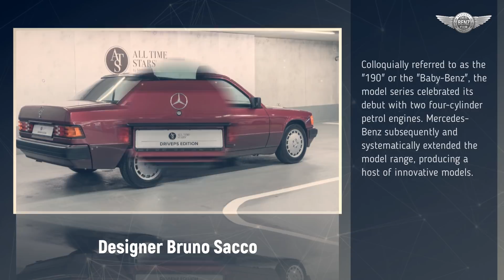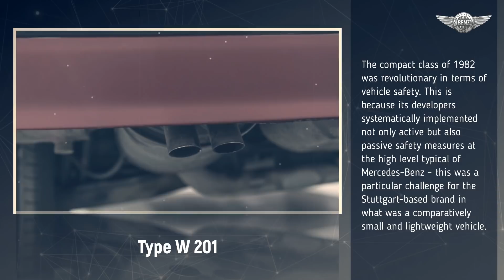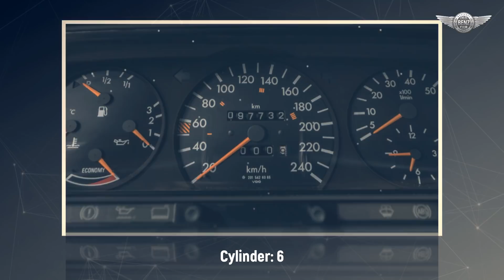1990 Mercedes 190 E 2.6 w201 first modern compact Mercedes-Benz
On 8 December 1982 Mercedes-Benz presented the W 201 model series. It is part of the successful history of the C-Class – the vehicles in this segment have borne this name since 1993. The technologically and aesthetically groundbreaking saloon established itself successfully in the market and also achieved a number of highlights as successful motorsport touring car in the German Touring Car Championship (DTM). Today the W 201 is a popular young classic – and just as fresh as it was when it celebrated its premiere.

source: Mercedes-Benz Classic ALL TIME STARS